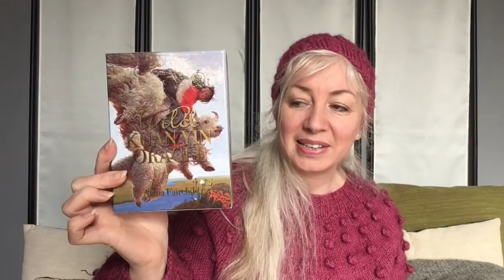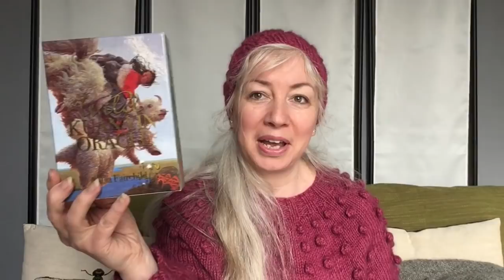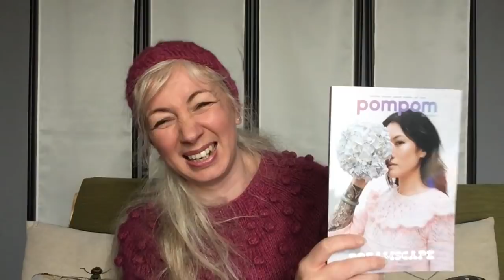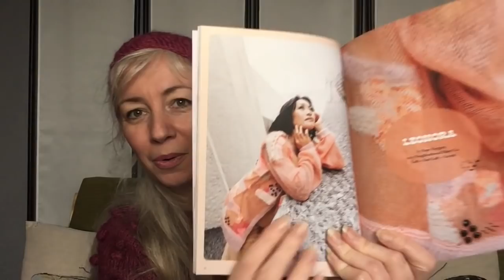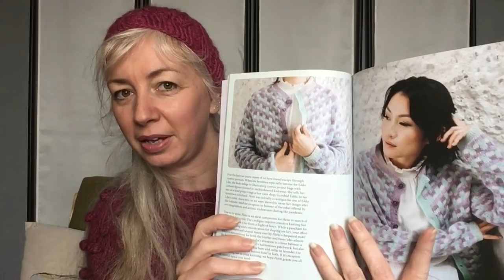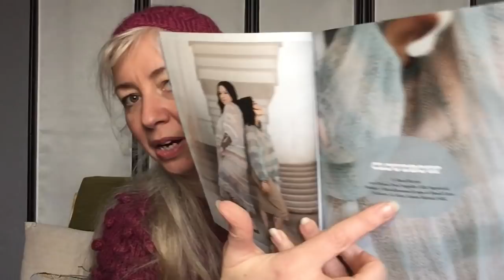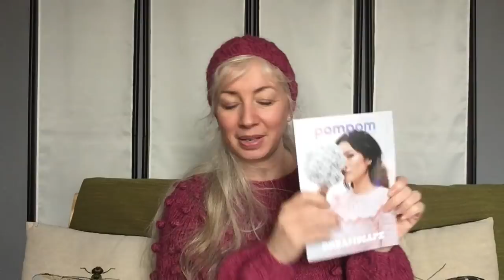The Meaningful Stitch - Episode 26 - Single Malt, Peated Whisky & Melting Marl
These include links to everything I mention in this episode plus images - publishing my show notes as a free post on Patreon means that I'm not limited to a character count, and I can add in photos too!

£10+VAT per month and you access additional content. There is no obligation to continue your subscription, and you can cancel at any time. So please do consider supporting this channel and my work. I love creating these episodes for you, and I’d love to do more!